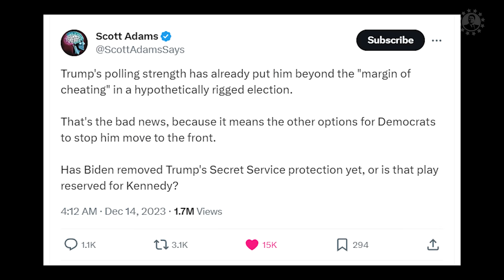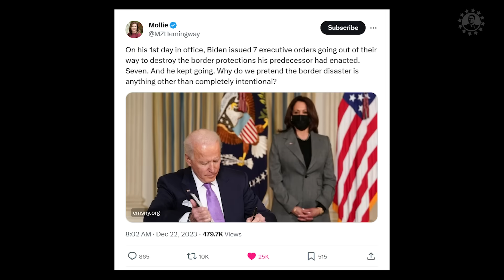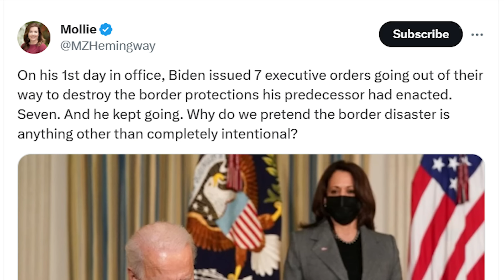The Deep State Plan If Trump Wins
Noble Gold is Who I Trust ^^^ ️
ALPHA CRITIC
MR REAGAN MERCHANDISE
FOLLOW MR REAGAN ON TWITTER!